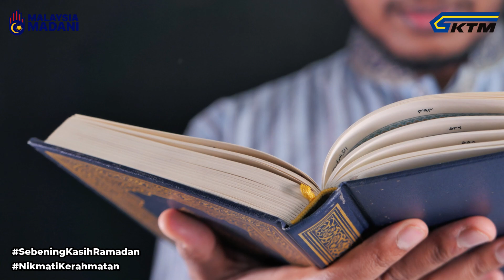Ep 3: Tazkirah Ramadan 2023 - Mana Satu Paling Afdal? Tadarus / Tadabbur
𝗧𝗔𝗭𝗞𝗜𝗥𝗔𝗛 𝟯 𝗥𝗔𝗠𝗔𝗗𝗔𝗡 𝟭𝟰𝟰𝟰𝗛

Tajuk: Mana Satu Paling Afdal? Tadarus / Tadabbur

Sepanjang bulan Ramadan yang penuh keberkatan ini, marilah kita bersama menghayati tazkirah yang dibawa oleh Ustazah Nurul Hidayah Kamarudin daripada Pusat Pungutan Zakat - Majlis Agama Islam Wilayah Persekutuan (MAIWP).